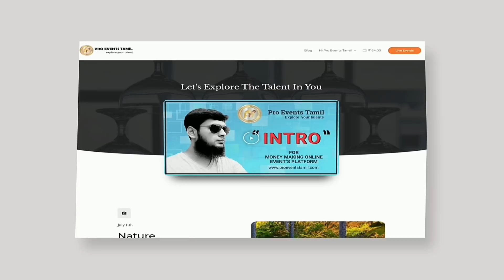Erode Karthi Tex - 80 ரூபாய் முதல் சட்டை ,ஜீன்ஸ் நேரடி தயாரிப்பாளரிடம் இருந்து வாங்கலாம்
Erode Karthi Shirts
TVS Street
P.S.PARK
erode

Wholesale dress
shirts manufacturer
Wholesale materials
Wholesale market erode